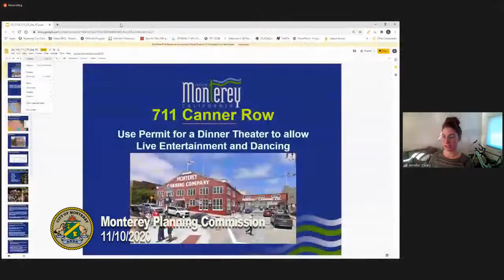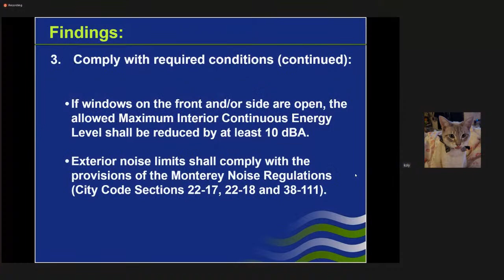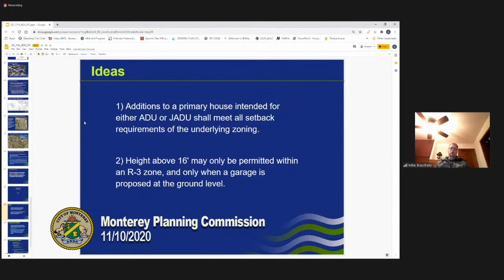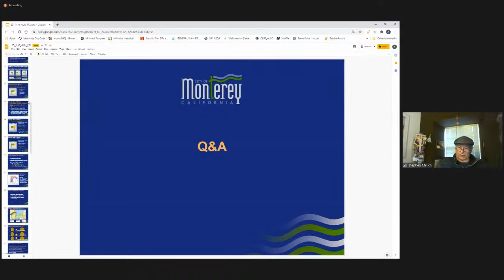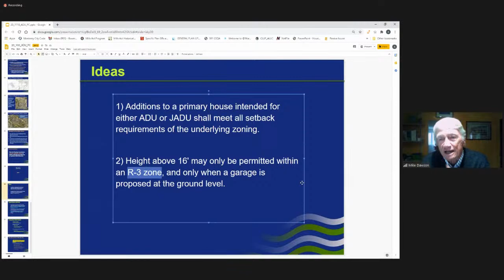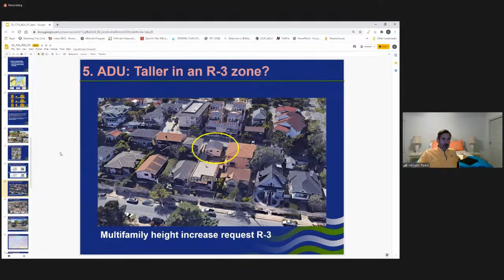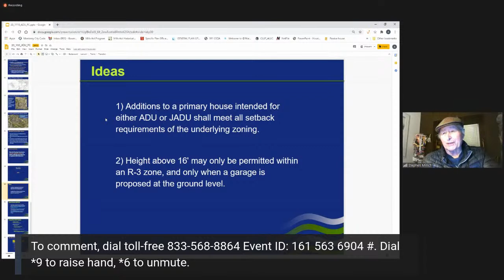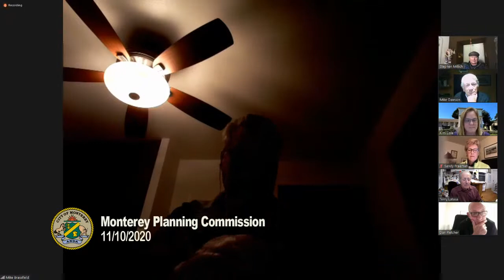Monterey Planning Commission // November 10, 2020